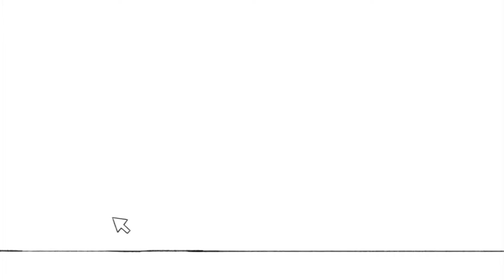Let's Play Sims 3 #063 - Typus: Ralf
Attacke: Logic

Spiel: Die Sims 3
Kommentar: Scarlia

Die Sims 3 ist Eigentum von Electronic Arts.